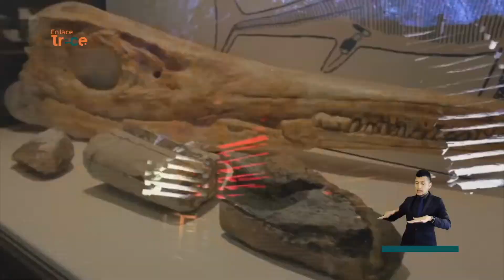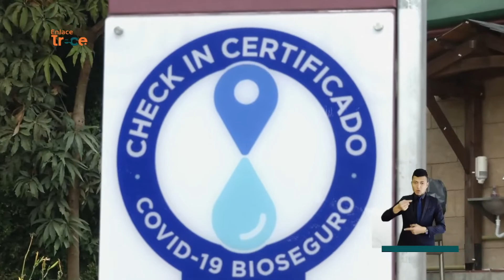Mina de sal de Nemocón cumple 17 años abierta al público | Noticias Enlace Trece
🟠📺 EnlaceTrece | Aniversario en Nemocón 🌟 La mina de sal de este municipio de Cundinamarca cumple 17 años y se destaca por ser uno de los atractivos turísticos más visitados del departamento.